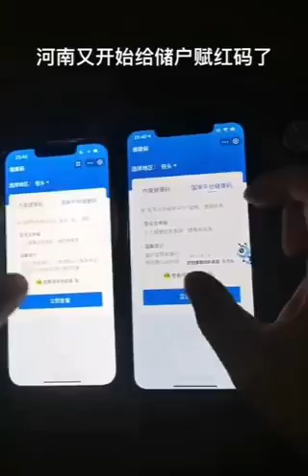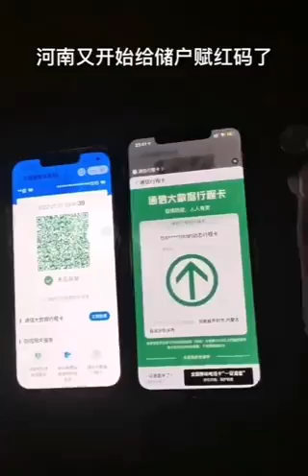中国监狱784河南村镇银行9:储户再被红码. 7日一包头市民他媳妇是储户被红码他的手机还是绿码(220713,09)